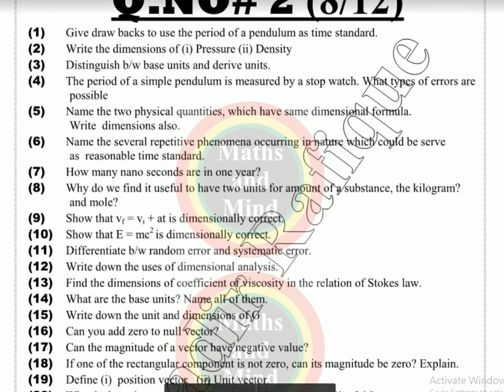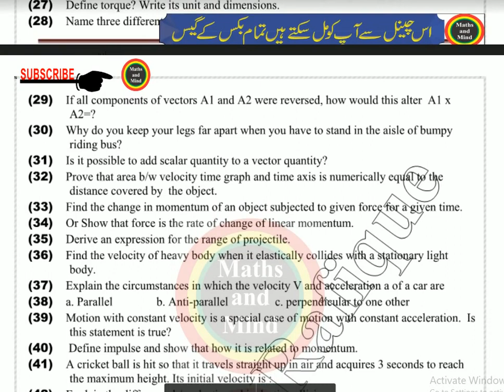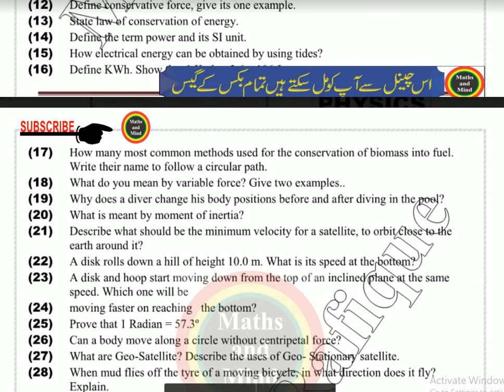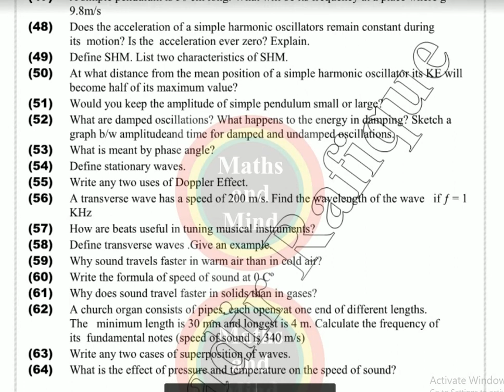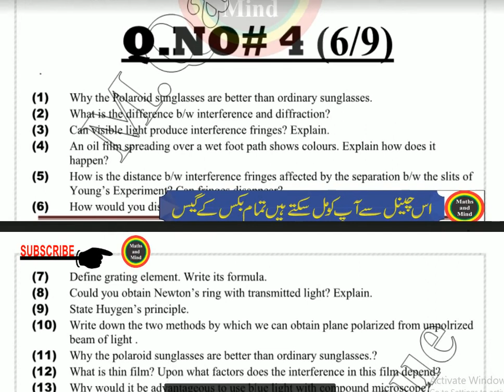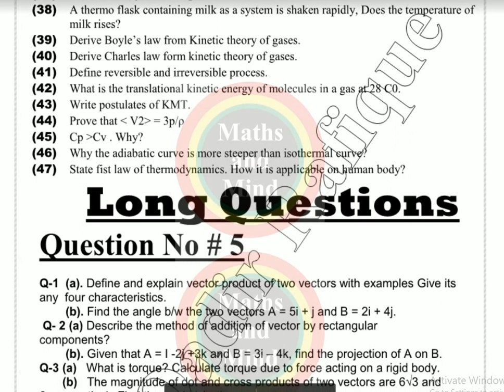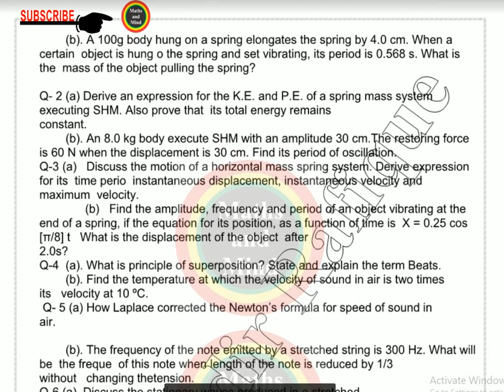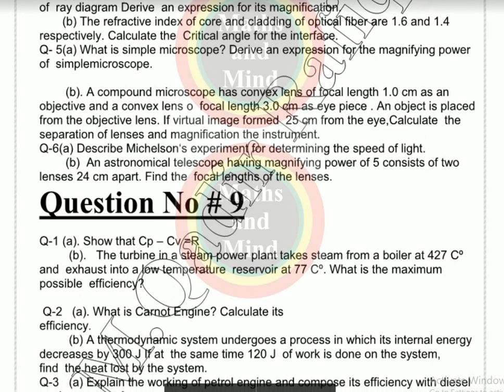11th Class Physics Guess Paper 2019 - 1st year Physics Guess Paper 2019, Long & Numerical Guess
11th Class Physics Guess Paper 2019 - 1st year Physics Guess Paper 2019, Long & Numerical Guess

 1st year physics guess paper 2019
1st year physics guess paper 2019
1st year physics important long guess 2019
 1st year physics guess paper 2019
1st year physics guess papers
 1st year physics guess paper 2019 supplementary
1st year physics guess paper Lahore board 2019
1st year physics guess paper Multan board 2019
1st year physics guess paper Sahiwal board 2019
1st year physics paper sargodha board 2019
1st year physics guess paper DG khan board 2019
1st year physics guess paper Gujranwala board 2019
1st year physics guess paper federal board 2019
1st year physics guess paper fsd board 2019
1st year physics guess paper All Punjab board 2019
1st year physics important MCQ’S guess paper 2019